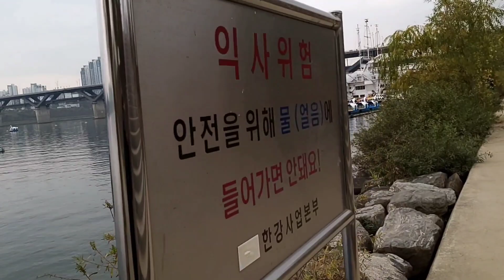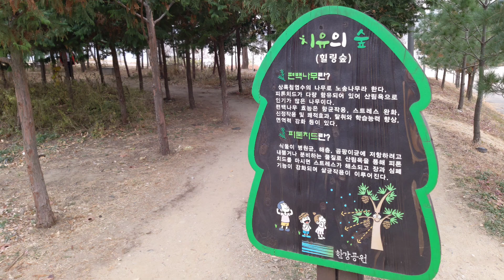Duck boats, Ttukseom park Seoul 일없어 쉬고있는 오리보트들, 뚝섬한강공원